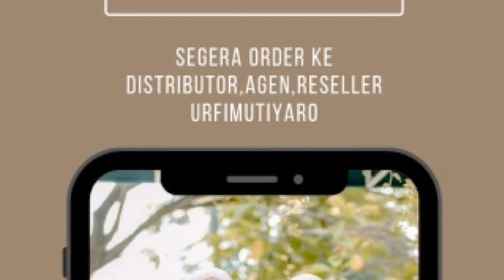DAL-MI LONG CARDI BY URFIMUTIYARO || WA 0812-2500-0092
Marketer -10%
Reseller -15%
Sub Agen -20%
Agen -30%

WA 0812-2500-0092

Bismillah..

OPEN PO
DAL-MI long cardi by @urfimutiyaro.id

Pricelist:
Rp175.000,-

Material: Diamond Knit. Kain ini mempunyai teksur diamond di bagian luar dan mempunyai gramasi yang tebal. Kainnya juga lentur dan strech. Bisa dibilang cardi ini cocok untuk menghempas angin/udara dingin. Dilengkapi dengan dua kantong depan yang cukup roomy, kesukaan bunda-bunda Indonesia. Bagian manset kami gunakan bahan rib senada, sehingga sangat nyaman untuk akses wudhu karena bahan rib sangat strech.

Berat produk: 510 gr

Sizechart:
Allsize LD100 PB85 cm

Kode Warna:
Chalk
Carbon
Toast
Kelly

gamis bagus terbaru
gamis terbaru yang bagus
model gamis terbaru bagus
baju gamis terbaru bagus
jual gamis bagus terbaru
baju gamis terbaru yang bagus
baju gamis terbaru bahan bagus
gamis batik terbaru bahan bagus
gamis perempuan terbaru
gamis perempuan
model gamis terbaru murah dan bagus
ld gamis
ld baju gamis
gamis terbaru sekarang
gamis wanita terbaik
bahan baju gamis terbaru yang bagus

join reseller gamis
reseller gamis
open reseller gamis
reseller gamis syari
daftar reseller gamis
reseller gamis branded
reseller gamis dan hijab
reseller gamis solo
reseller gamis anak
gamis modern
gamis terbaru terlengkap
gamis murah
gamis bahan bagus
gamis berkualitas
distributor gamis
gamis Nibras
nibras fashion
nibras sarimbit
nibras terbaru
aurany
puan
labellagamis aden terbaru 2022
gamis aden terbaru 2020
gamis aden terbaru juli 2020
gamis aden terbaru 2021 sarimbit
gamis aden terbaru agustus 2020
gamis aden terbaru april 2020
harga gamis aden terbaru 2021
model gamis aden terbaru 2021
gamis aden terbaru 2021
gamis aden arumi terbaru
gamis aden by anggraeni terbaru
gamis aa aden terbaru
harga gamis aden terbaru
baju gamis aden terbaru
gamis aden couple terbaru
harga gamis aden terbaru 2020
koleksi gamis aden
aden terbaru
gambar gamis aden terbaru
gamis aden hijab terbaru
harga gamis aden
gamis merk aden terbaru
model gamis aden terbaru 2020
model gamis aden terbaru
gamis aden sarimbit terbaru
size gamis aden